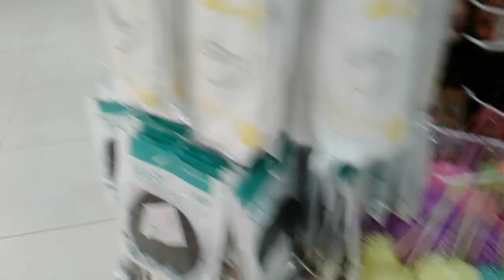I ❤ CEBU セブ島の斉藤和正【Today Souvenir shop open AYALA GRAND FLOOR 】Another shop from Seller Came .👭👫👬👫👣